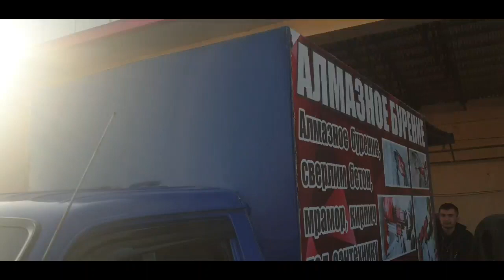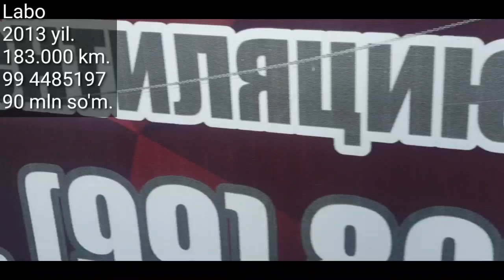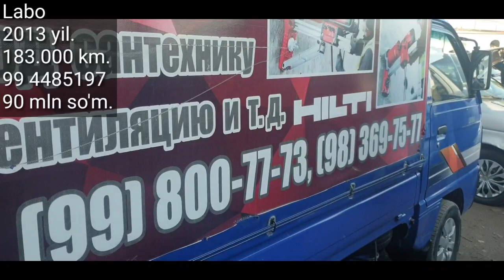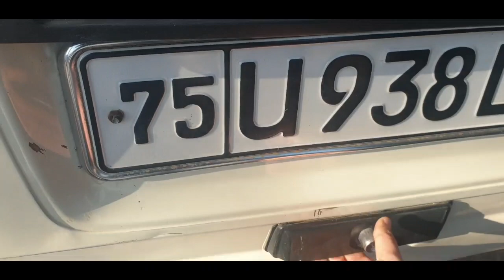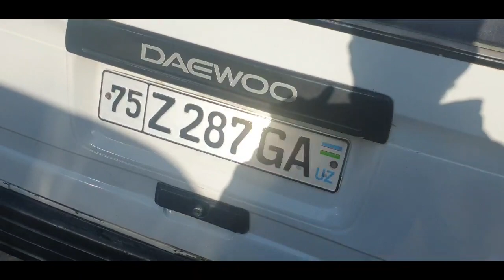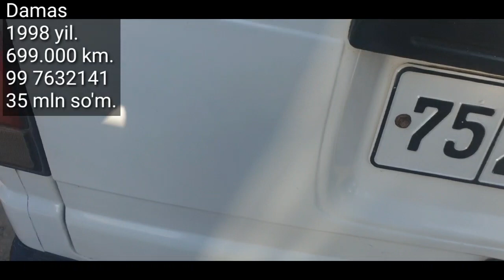Damas, Labo, 17- yanvar. 2021 yil. DENOV MOSHINA BOZORI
..Assalomu alaykum.